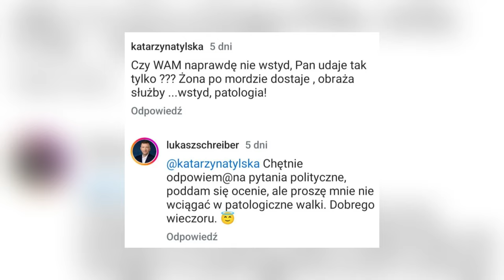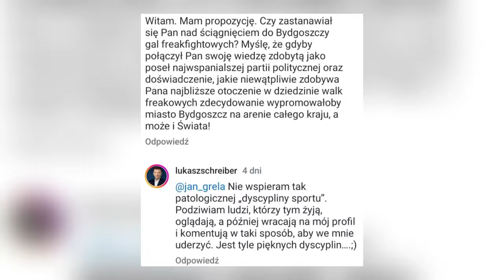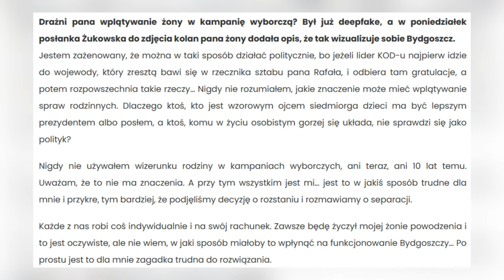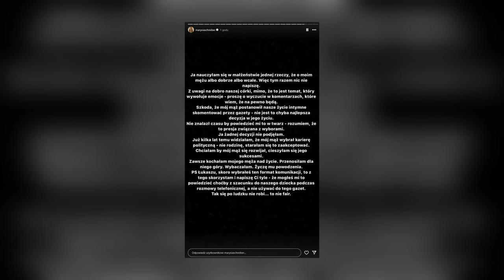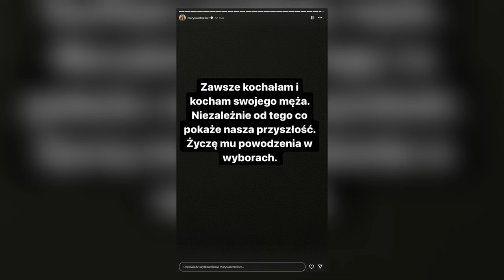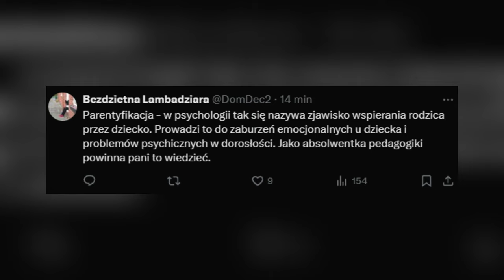MĄŻ ZOSTAWIŁ MARIANNĘ SCHREIBER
Sieć obiegła informacja, że Marianna Schreiber została zostawiona przez swojego męża, Łukasza Schreibera.